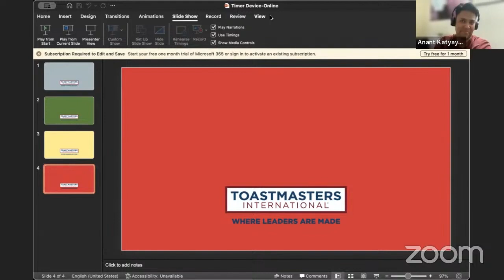Speech Evaluation I TM Anant Katyayni I Turning Point Toastmasters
Come be a part of our weekly meetings, educational sessions, speech marathons, and much more!

Join Us Every Thursday on Zoom!
🕖 Time: 7 PM - 9 PM (IST)